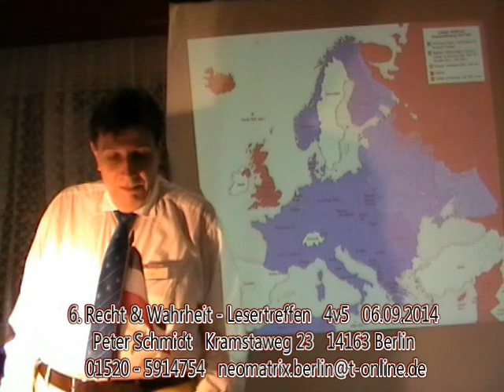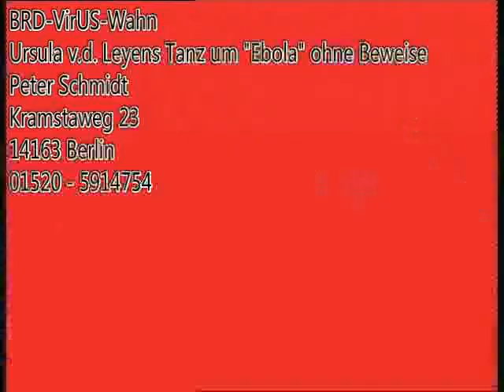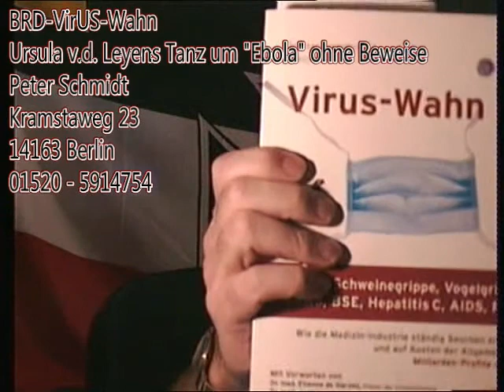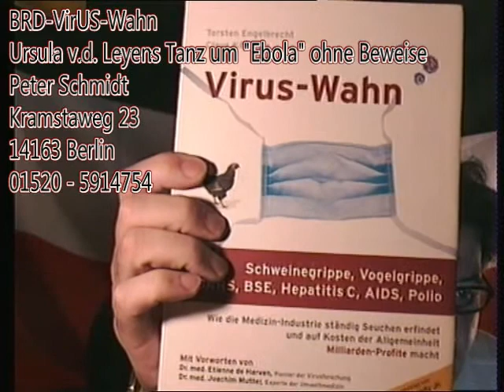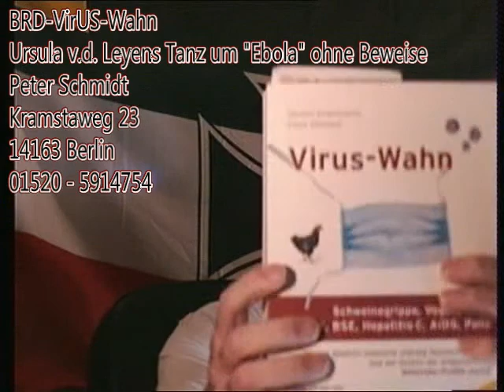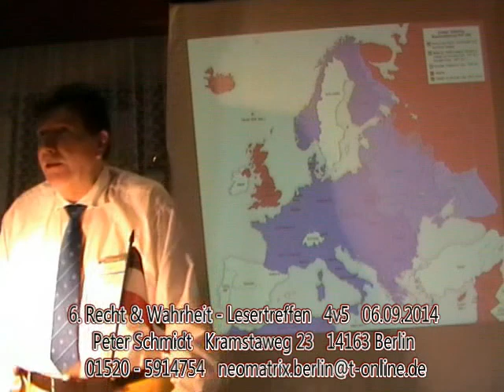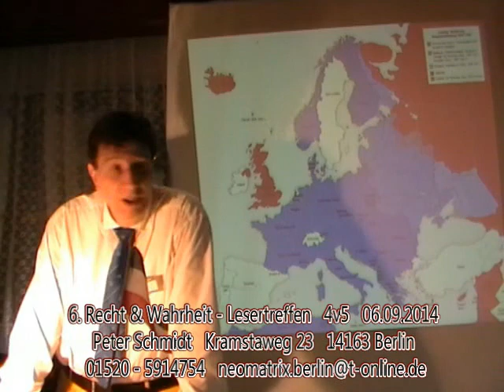BRD-VirUS Wahn Ursula von der Leyens Tanz um "Ebola" ohne Beweise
Peter Schmidt
Kramstaweg 23
14163 Berlin, den 08. Oktober 2014

P.S. Info zum Buch:
Virus-Wahn: Schweinegrippe, Vogelgrippe (H5N1), SARS, BSE, Hepatitis C, AIDS, Polio. Wie die Medizin-Industrie ständig Seuchen erfindet und auf Kosten der Allgemeinheit Milliarden-Profite macht 1. Dezember 2009
von Torsten Engelbrecht (Autor), Claus Köhnlein (Autor), Joachim Mutter (Vorwort), Etienne de Harven (Vorwort)
Broschiert: 384 Seiten
Verlag: emu-Verlags- und Vertriebsgesellschaft Ernährung-Medizin-Umwelt; Auflage: 5., überarb. A. (Dezember 2009)
Sprache: Deutsch
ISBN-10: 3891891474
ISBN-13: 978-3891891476